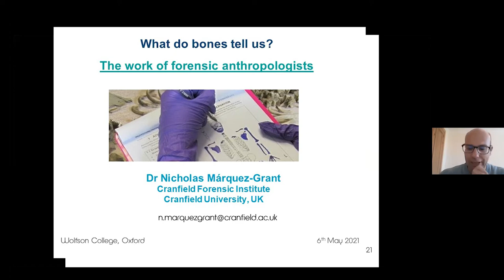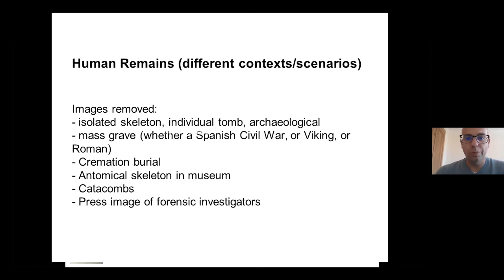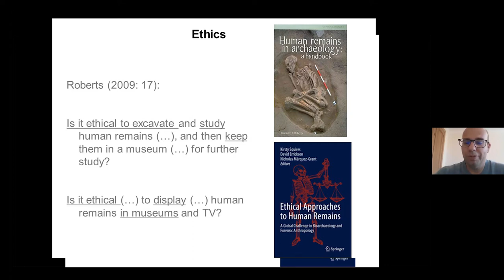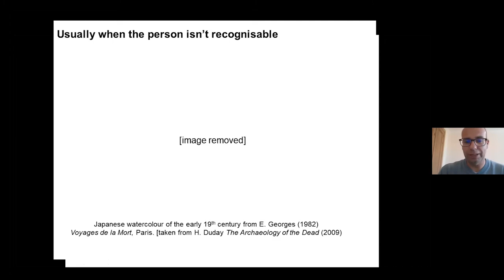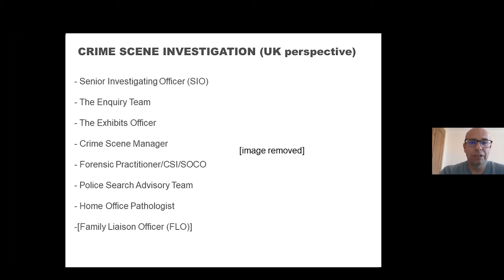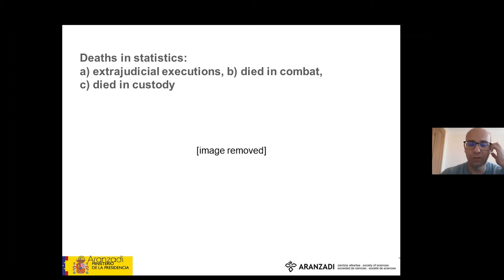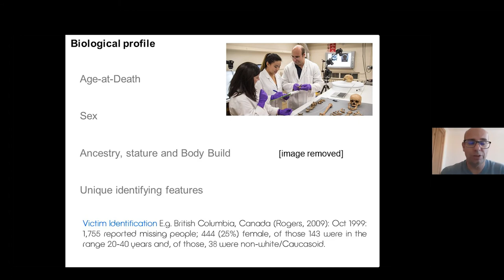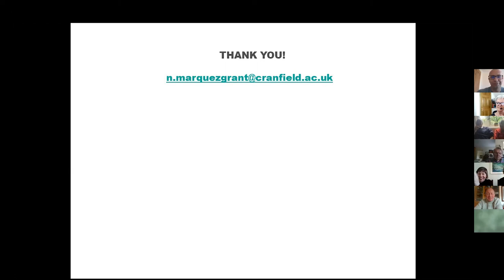What do bones tell us? The work of forensic anthropologists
As part of the Old Wolves lecture series, we were joined by of the few practising forensic anthropologists in the UK, Dr Nicholas Márquez-Grant, who shared with us the secrets you can uncover from looking at bones.

Please note that some of the images in the PowerPoint presentation were removed due to copyright. Our apologies for the inconvenience.